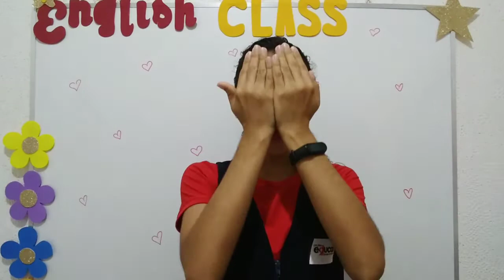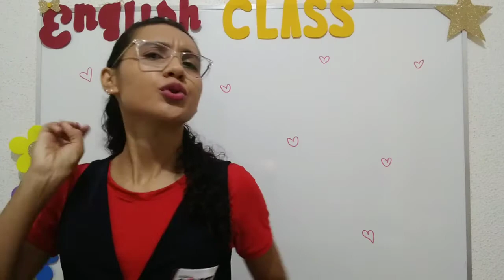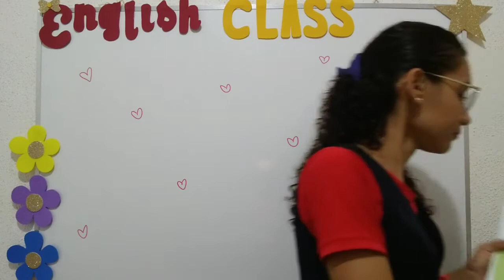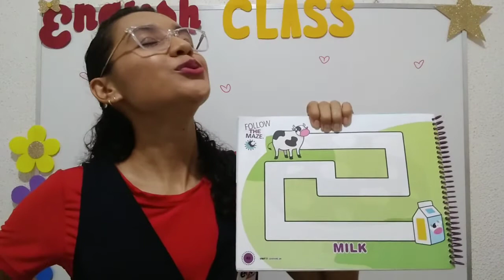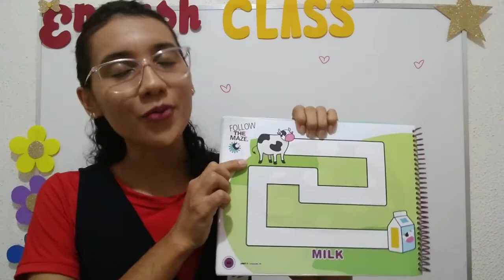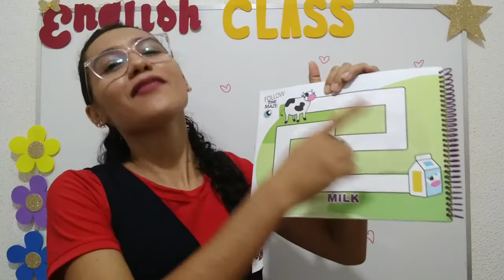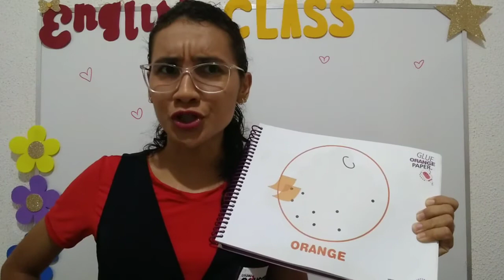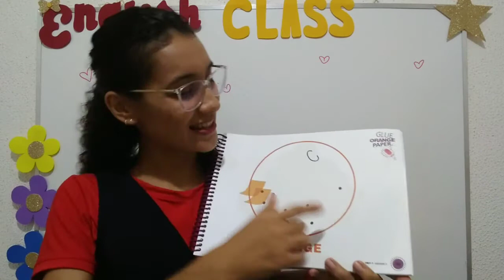Infantil 4 - Inglês - 28/10/2020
Infantil 4 - 28/10
Conteúdo: foods ( milk – orange )
Atividades: págs 42 e 43